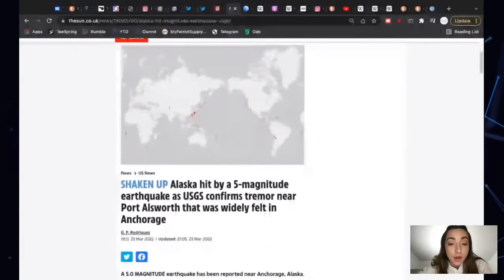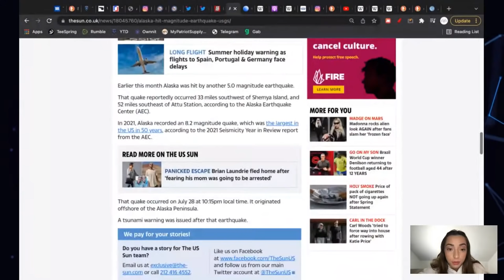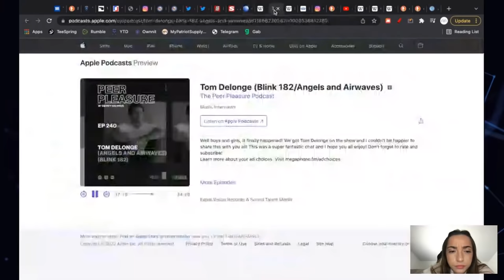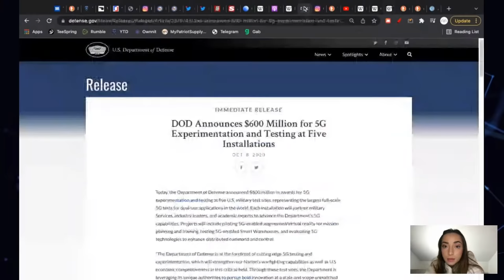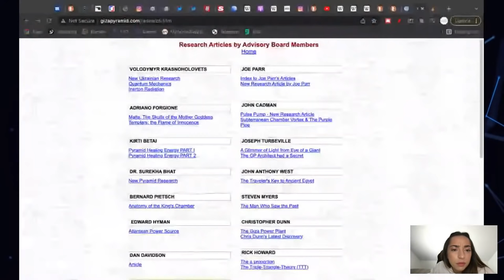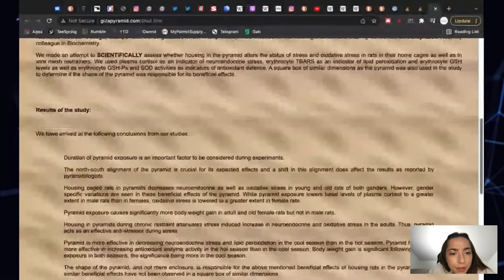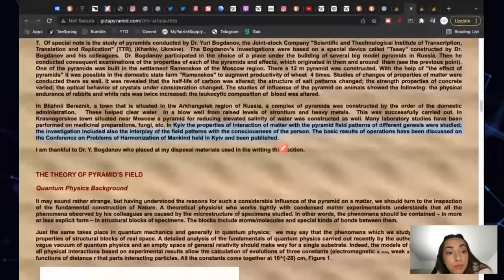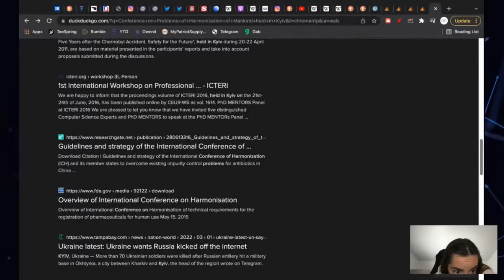ALASKA EARTHQUAKE (WATCH FULL VIDEO)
Protect your retirement with NOBLE GOLD! Noble Gold is Who I Trust ^^^

Get $100 off when you order the 4 week supply!

Send RissFlex mail: Riss Flex P.O. 441 Lima, PA 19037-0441

Meditating for peace helps reduce global crime rates, among improve health